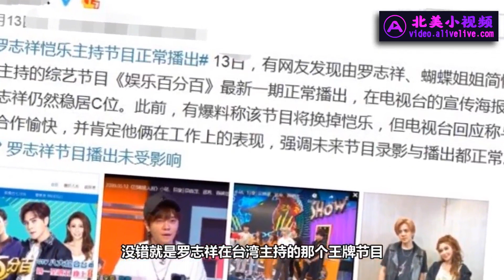稳居C位！罗志祥出事半个月后，他的综艺却照常播出